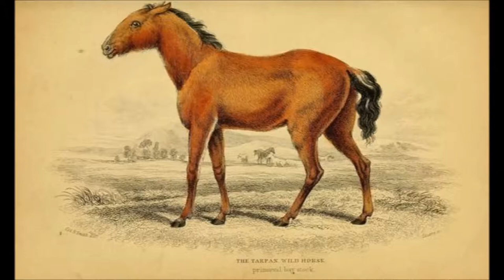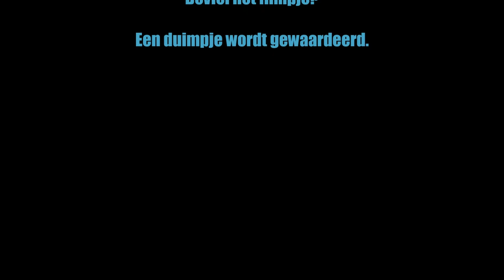Wilde paarden #2 -De Konik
Als men het over wilde paarden heeft, gaat het meestal over verwilderde paarden: paarden met voorouders die ooit tam waren.  Er zijn overal ter wereld verwilderde paarden te vinden die eeuwen geleden zijn vrijgelaten of ontsnapt. In veel gebieden wordt hun voortbestaan bedreigd. Dit filmpje gaat over de Konikpaarden. Deze paarden zijn in Nederland vooral bekend geworden door de documentaire " De Nieuwe Wildernis" over de Konik in de Oostvaardersplassen. Ze komen oorspronkelijk uit Polen en Wit-Rusland en waren bijna uitgestorven.

BreinWekker: Brein wekkende informatie over allerhande onderwerpen. Laat je wekken door leuke weetjes en feitjes.

Alarmklok: Door Dub (my own recording, my own alarm clock) [GFDL undefined CC-BY-SA-3.0 via Wikimedia Commons